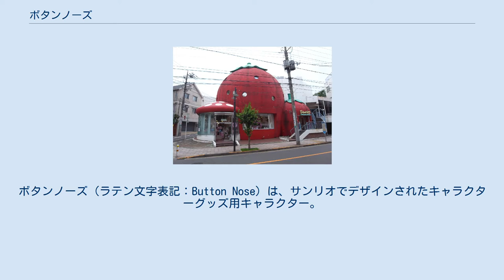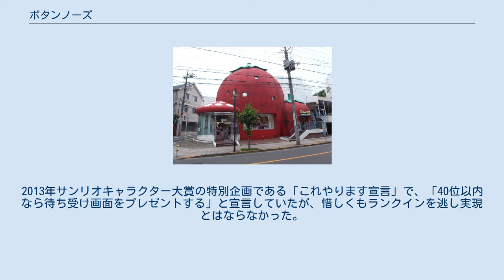ボタンノーズ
ボタンノーズ（ラテン文字表記：Button Nose）は、サンリオでデザインされたキャラクターグッズ用キャラクター。
 田園調布いちごのお家（現在は閉店） 1977年にキャラクター開発。
オリジナルデザインはサンリオ社員の広瀬昌代が起こした。
開発当初のキャラクターは現行のデザインとは異なる。
 1983年5月にはボタンノーズを使った、サンリオ初の大人の女性向けキャラクターグッズのシリーズを展開する。
 1983年12月1日には田園調布に、ボタンノーズが住んでいるいちごのお家をモチーフとしたサンリオの直営店「田園調布いちごのお家」が開業した。
このボタンノーズのお家の絵は後に「ボタンノーズのおくりもの」と題する絵本に使用されている。
オープン当時は1階のきのこ屋根部分には焼きたてクッキーなどのお菓子やギフトを販売していたディッコリー・ドッキー、と小いちご部分にはキャンディーのお花畑（キャンディーショップ）も入居していた。
当初は1000日限定での営業の予定だったが、主に『いちご新聞』の読者による存続を要望する声が相次いだためその後も営業を続け、2011年12月25日に閉店した。
 1985年10月9日から1986年4月19日まで、朝日放送を制作局として、全国13局ネットでボタンノーズを主人公としたテレビアニメ『夢の星のボタンノーズ』（資料によっては『夢の国のボタンノーズ』との誤記が見られる）が放映された。
同作はサンリオが製作した初のテレビアニメシリーズである。
テレビアニメ版「ボタンノーズ」のキャラクターデザインは、広瀬の元デザインを参考にしてアニメーターの山本繁が描き起こした。
 本名は「トリシュ」。
「ボタンノーズ」の名はチャームポイントである小さくて丸いボタンのような鼻の形からのニックネームである（アニメ「夢の星のボタンノーズ」では「ボタンノーズ」が本名とされている）。
 1月5日、キャラクター王国生まれ。
やさしくて元気のよいいちごジャム作りの名人。
このジャムを食べると誰でも元気になる。
また、いちご畑のいちごたちのけがを治すこともできる。
 2013年サンリオキャラクター大賞45位。
2013年サンリオキャラクター大賞の特別企画である「これやります宣言」で、「40位以内なら待ち受け画面をプレゼントする」と宣言していたが、惜しくもランクインを逃し実現とはならなかった。